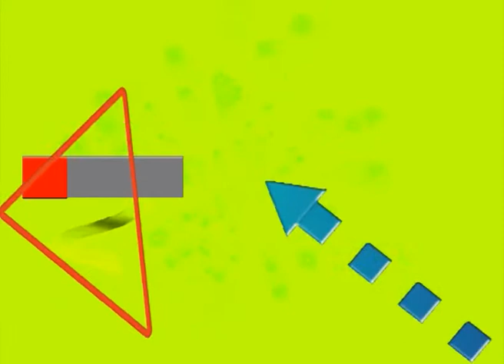Juventud completa sus líneas en lo futbolístico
Ratificado el cuerpo técnico que trabajará con primera y cuarta división, Juventud Unida ya tiene a quienes se harán cargo de las divisiones inferiores. Sobre este tema nos informa el presidente la institución Gustavo Audiosio quien también se refirió sobre la continuidad de Martini frente a la Liga.